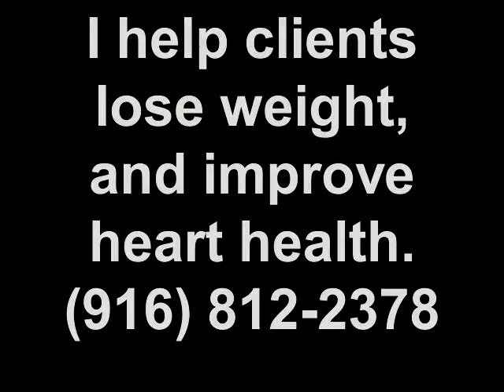Heart Health & Weight Loss.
Your heart health is very important. One very simple thing you can do is choose foods that contain Omega-3 Fatty Acids.

If you eat fish, we'll just say salmon, once a week; studies have shown it can reduce the risk of a fatal heart attack by as much as 40 percent.

So whenever possible, you wanna at least make one of your weekly meals a fish meal.

Joyce Blonskij, Your Personal Health Coach